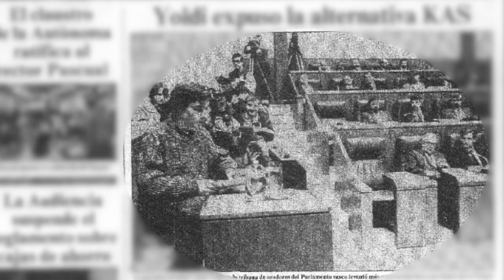BERRIA. Bideo aurrerapena: Karlos Ioldi eta Jesus Egiguren adiskideak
Duela 28 urte, 1987ko otsailaren 26an, Karlos Ioldi euskal preso eta HBko parlamentarioak lehendakarigai gisa hitzaldia egin zuen Eusko Legebiltzarrean. Atzean Jesus Egiguren PSEko kidea zeukan, ganberako Mahaiko presidentea. Duela hilabete batzuk ikusi zuten berriro elkar; adiskide egin dira, eta biak batu ditu BERRIAk, Ataunen, Lizarrustin.